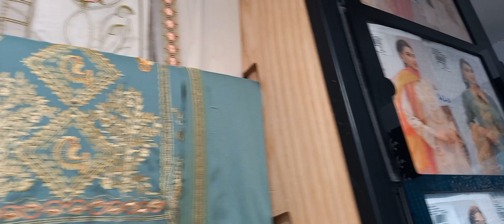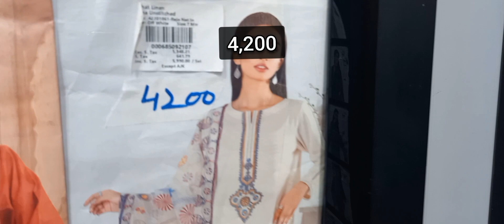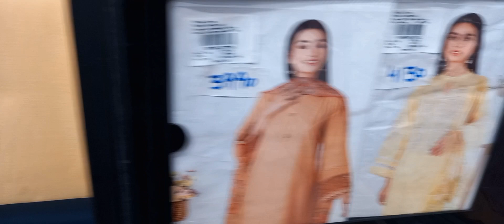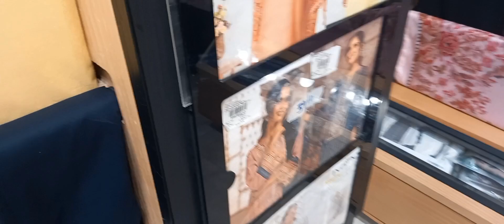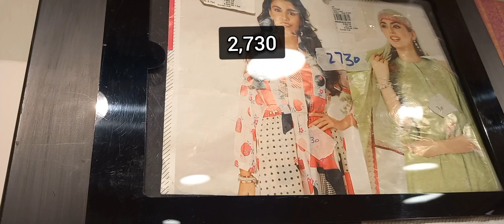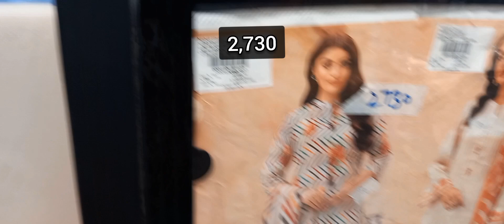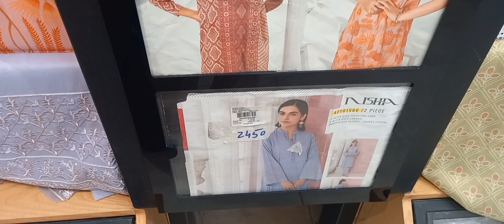Nishat linen sale with prices | Nishat Linen summer sale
Nishat linen moonsoon and summer sale.

The nimis vlog | sale | summer sale |winter sale | sale 2022 | Nishat linen | nishat linen summer sale | nishat linen summer collection | nishat linen new arrival